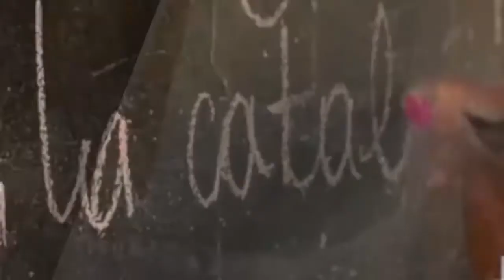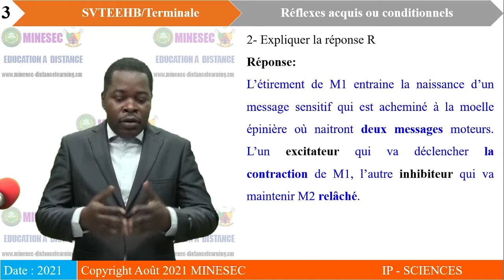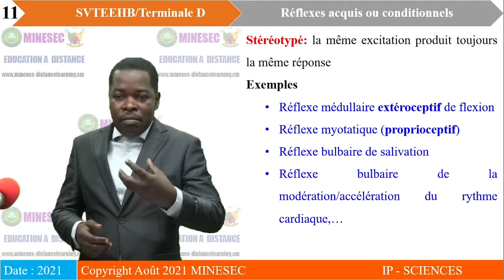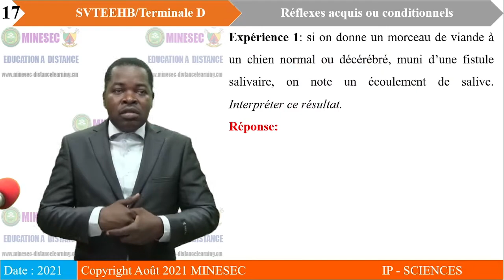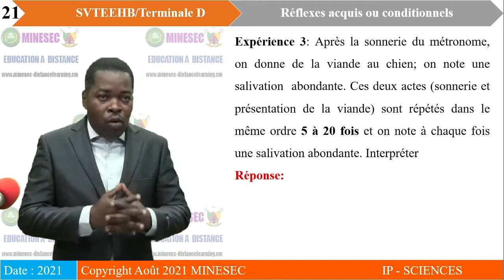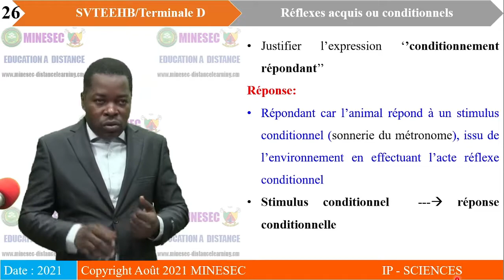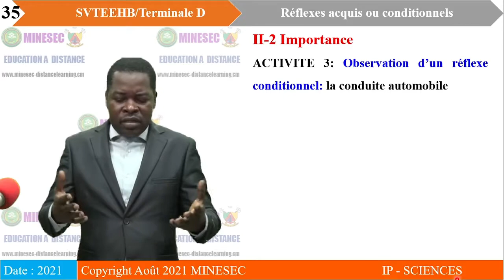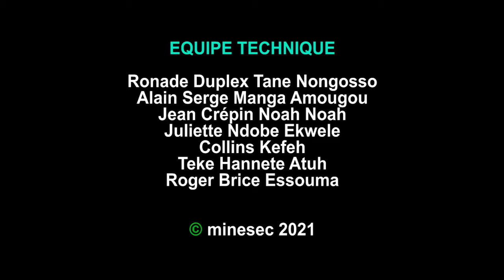IP-SC SVTEEHB Tle D Leçon 34 Réflexes acquis ou conditionnels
SVTEEHB Tle D Leçon 34 Réflexes acquis ou conditionnels